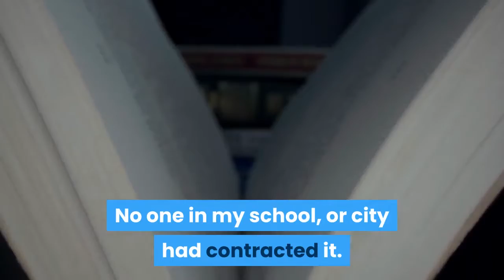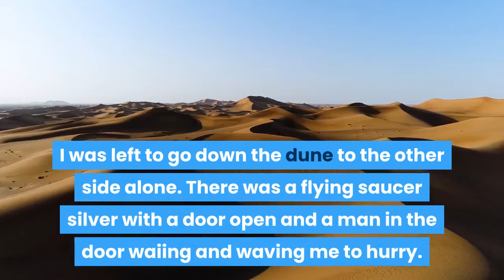Alien UFO Story - TJ - Janette UFO Airlines Series 1 thru 12 Beginning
ACO Club
Authors Club Online
ACO Radio Club
Ascension Cosmos Oracles
Ascension Center Organization
TJ Morris ACO Club
TJ Morris ET Radio Shows
CUFOS
UFO Association
UAP.Associates